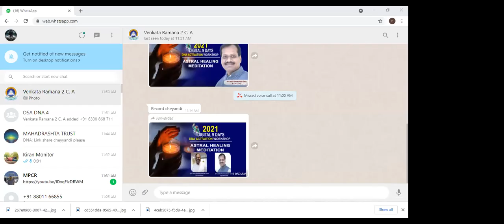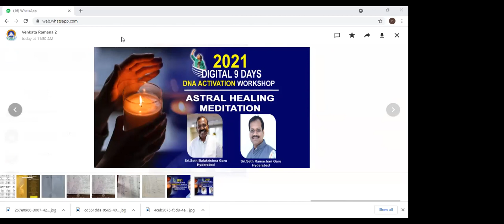ASTRALHEALING GUIDEDMEDITAION BY SETH BALAKRISHNA SIR & RAMACHARI SIR || DIGITALDNAWORKSHOP DAY1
Mahadrashta channel to bring into creation a “PYRAMID-DHYAN JAGATH”, create pure “AHIMSA-VEGETARIAN JAGATH” and “PYRAMID JAGATH”.To conduct talks, meeting and workshops etc., by inviting eminent people in the field of spirituality.To conduct Experiments in Spiritual Sciences.It brings guidance, support, love, wisdom, promote, awareness, spreading the basics of spiritual realities and spiritual science to one and all.